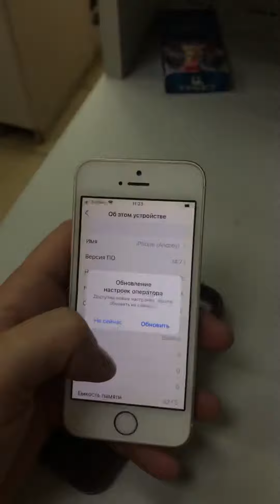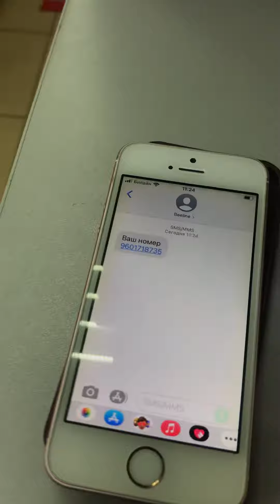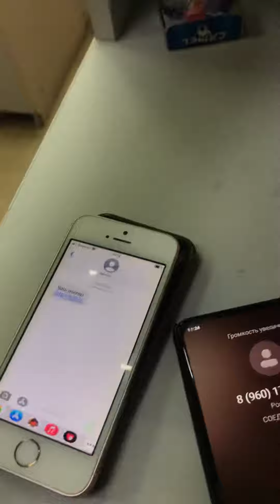21 сентября 2021 г.